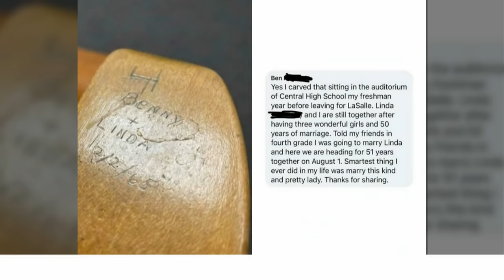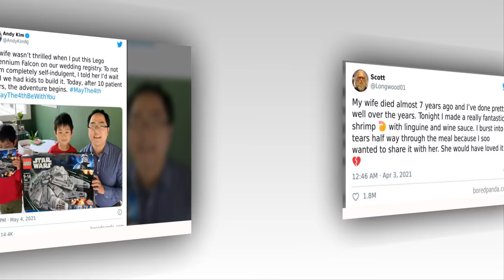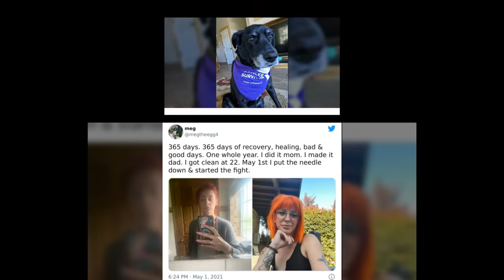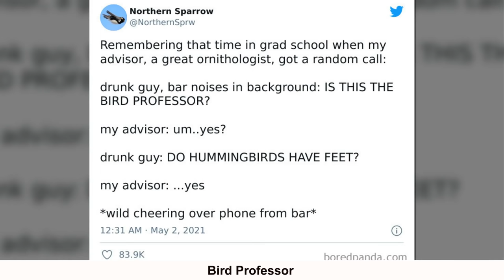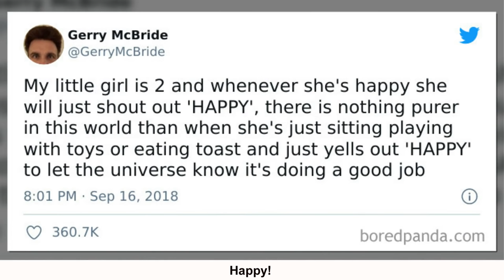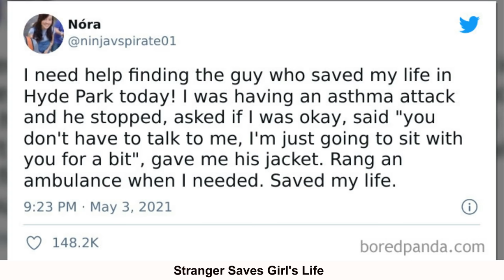If You’re Feeling Down, These Wholesome Pics Might Lift You Up